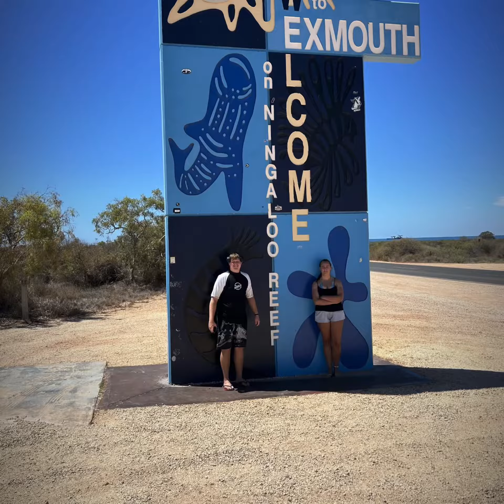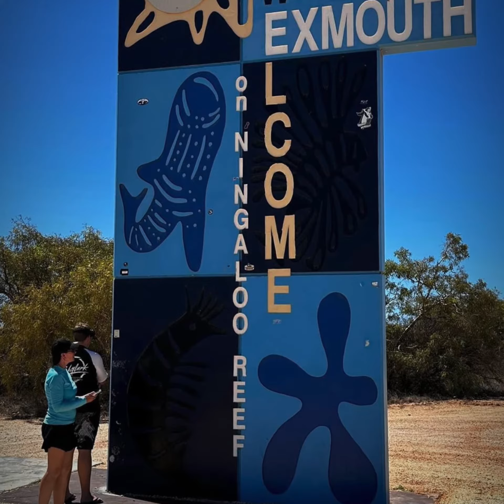Road trip up north of Western Australia; from Coral bay to Exmouth, snorkeling, dash cam footage